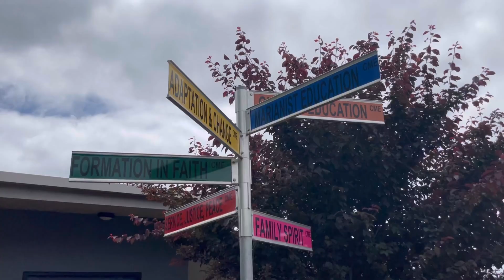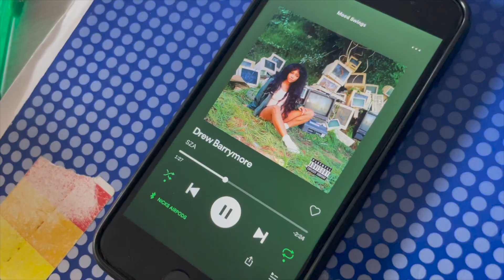what high school is really like in australia (in 2021) | last day of year 11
and don’t forget to turn the post notifications on! ♡

intro: rap beat 2 - gucci louis
throughout: jodie foster - sza (unreleased)
throughout: i want you around - snoh aalegra (dj shades edit)
outro: earfquake - tyler, the creator (90s remix)

info:
age: 16
nationality: aussie
height: 6'0 - 182 centimeters
camera: iphone 12 pro camera
editing software: imovie